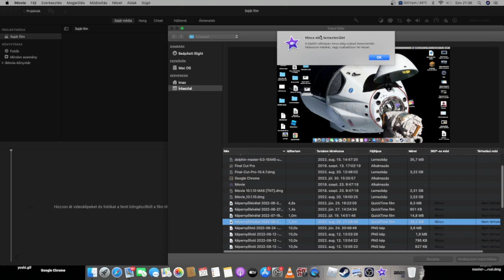GUYS HELP I CANT EDIT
Verson: 10.1.10
MacOS: Catalina 10.15.7
free storage on my Mac is 178gigas HELP